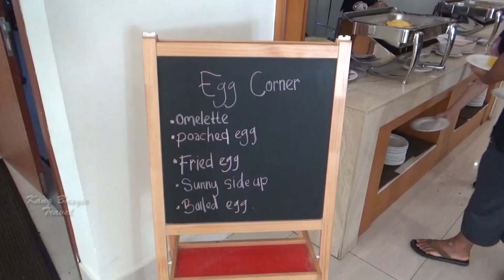One night at the Hotel Le Eminance at Puncak Ciloto | Best Indonesia Travel Destinations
One night at Le Eminence Hotel made me feel for a moment, because with its natural beauty it made me feel comfortable, a luxury five-star hotel located in a village atmosphere that is beside the Le Eminence hotel there are rice fields with vegetables and vegetables with water sources from rivers whose water clear flowing from mountain springs. if I have been to Heaven maybe One night at the Hotel Le Eminence is like one night in the paradise of the world.